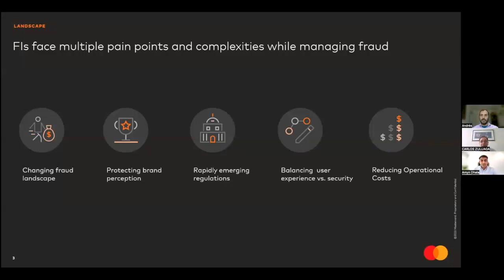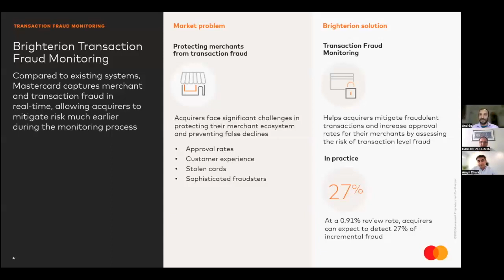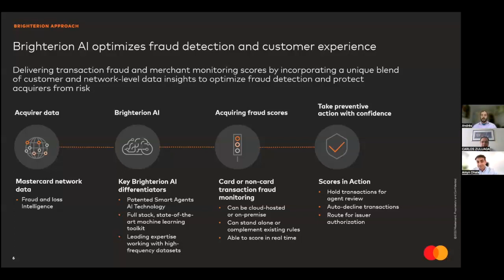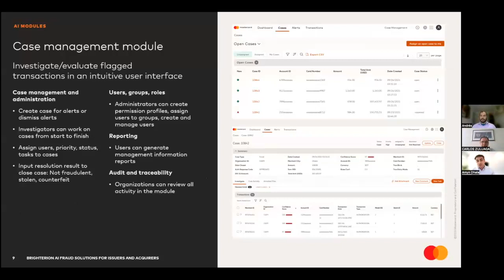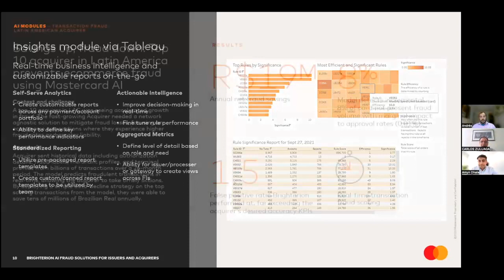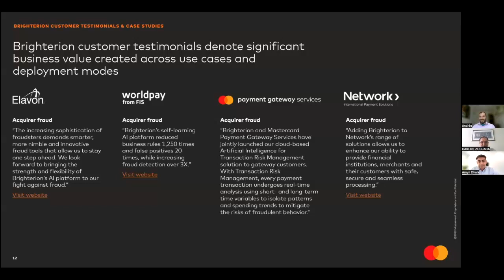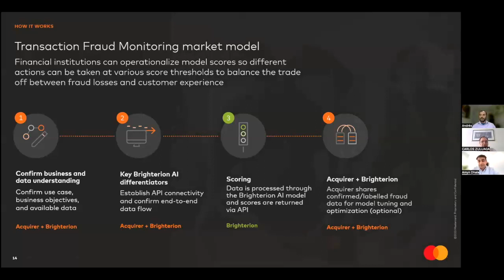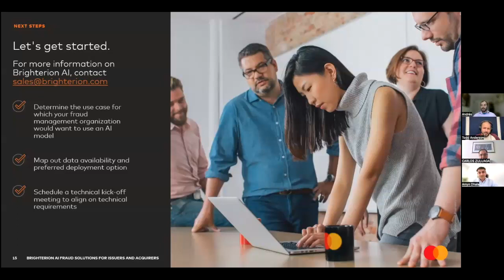How to Reduce Transaction Fraud while Increasing Approval Rates with AI and Machine Learning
With advanced applications of AI and ML Acquirers, PSPs and PayFacs now have the tools needed to reduce the threat of increasingly sophisticated and evolving fraud schemes. More than ever, consumers expect every transaction to be frictionless, instant and safe. The payments industry is increasingly faced with the task of detecting and preventing fraud that changes at a moment’s notice while still providing high-quality payments services.